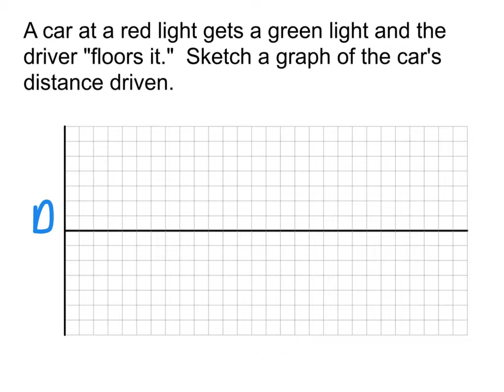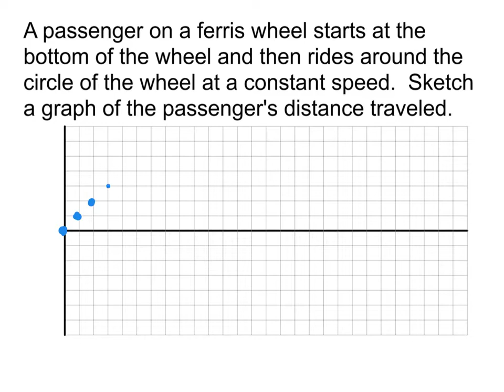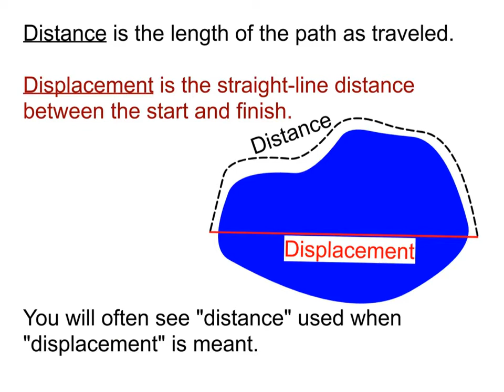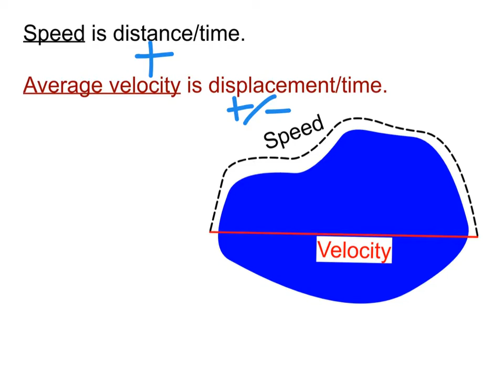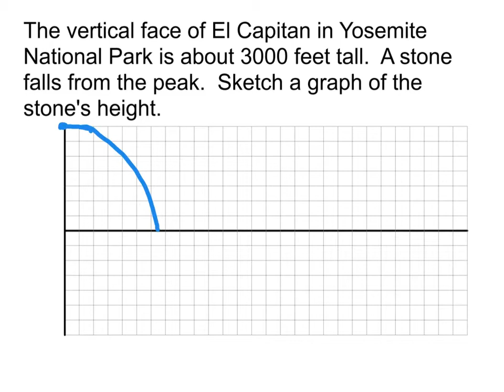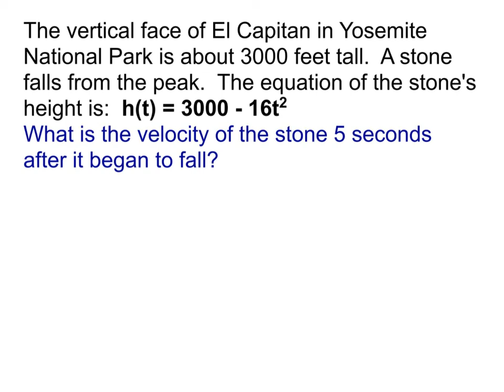Position and Velocity Graphs (11/8)